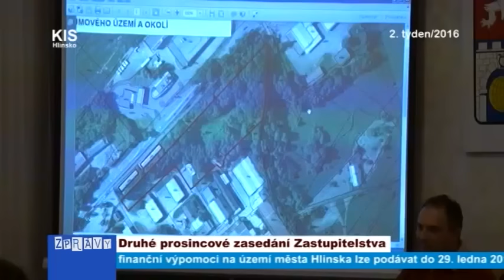01/2016_Kompletní zpravodajství TV KIS Hlinsko